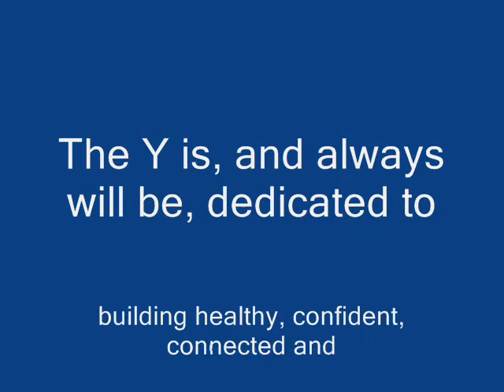Palo Alto Family YMCA World Culture Faire September 2010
Who can participate at the YMCA?

All individuals are welcome to attend the Palo Alto Family YMCA programs and use our facilities as members regardless of race, ability, religion, sex, national origin, or level of income. In upholding our commitment that "Everyone is Welcome," the YMCA of Silicon Valley acknowledges and honors the wide range of religious, spiritual and philosophical beliefs that volunteers, members, staff and community participants may hold. The YMCA respects the range of beliefs in our community by modeling acceptance, inclusion, compassion and love. We embrace the worth of each individual and assist them in developing their unique gifts and abilities.